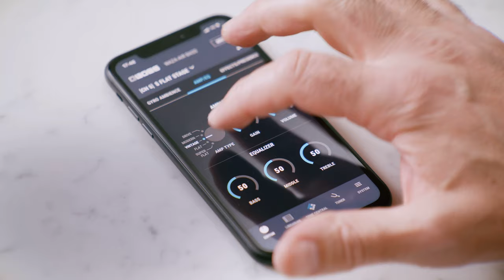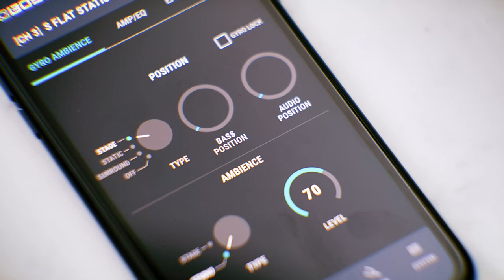BOSS 최상급 WAZA 무선 앰프시스템 등장!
혁신적인 BOSS 공간 기술을 기반으로 하는 Waza-Air Bass는 모든 베이스 기타리스트에게 혁신적인 Waza-Air 경험을 선사합니다.
이 고무적인 시스템은 기기로 3D 공간을 이동하는 자이로 센서를 사용하여 믿을 수 없을 정도로 자연스럽고 몰입적인 환경을 만듭니다. 5가지 앰프 타입과 베이스에 최적화된 30가지 이상의 효과 중에서 선택하세요.
그런 다음 솔로 연습, 내장 어쿠스틱 드럼 패턴과 메트로놈으로 그루브 연습, 또는 스마트폰에서 스트리밍된 음악으로 잼 연습을 하세요. 또한 모든 무선 연결 덕분에 설치가 빠르고 번거롭지 않으며 케이블도 필요 없습니다.

☆★구매 포인트★☆
* 고급 BOSS 공간 기술과 통합 자이로 센서가 3D 분위기와 역동적인 사운드 위치 파악으로 깊은 몰입감을 선사합니다.
* 5가지 앰프 유형과 30개 이상의 맞춤형 베이스 튜닝 이펙트
* 10개의 어쿠스틱 드럼 홈과 32개의 리듬이 있는 고급 메트로놈과 함께 연주하세요.
* 통합된 BOSS 무선 기술은 ultra-low latency으로 탁월한 음질을 제공합니다.
* 베이스 기타 볼륨 및 블루투스 오디오 재생을 위한 사용하기 쉬운 컨트롤과 사용자가 구성할 수 있는 6가지 톤 설정에 즉시 액세스
* 맞춤형으로 설계된 대형 50mm 드라이버는 풍부한 사운드와 함께 프리미엄 오디오 품질을 제공합니다.
* 이어패드는 타협 없는 베이스 기타 톤에 최적의 성능을 보장합니다.
* 접을 수 있는 다용도 양방향 디자인으로 컴팩트하여 수납이나 운반에 용이합니다.
* 충전식 배터리 탑재. 자동 온오프 기능은 배터리 전원을 절약하는 절전 설계
* 완충 후 본체는 최대 5시간, WL-T 송신기는 최대 12시간의 연속 사용이 가능
* deluxe black chrome 도금이 적용된 내구성 있는 구조 및 금속 부품
* 전용 애플리케이션 BOSS TONE STUDIO (iOS/Android 용)를 사용하여 무선으로 기타 사운드를 편집하고 저장 및 다운로드 가능
* 헤드폰 본체에 가이드 사운드 및 간이 튜너를 탑재. 전용 어플 BOSS TONE STUDIO는 크로매틱 튜너로 사용 가능
* BOSS Tone Exchange에서 라이브 세트 다운로드 및 공유
* 옵션인 EV-1-WL Wireless MIDI Expression Pedal로 효과 및 기타 제어
* 헤드폰, 송신기 및 USB 충전 케이블을 휴대할 수 있는 옵션 CB-WZ-AIR 케이스